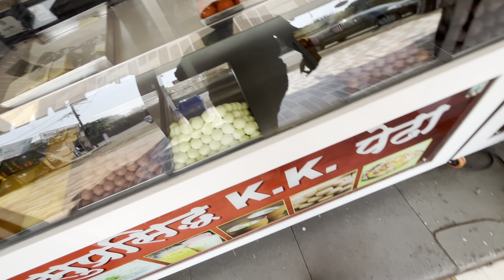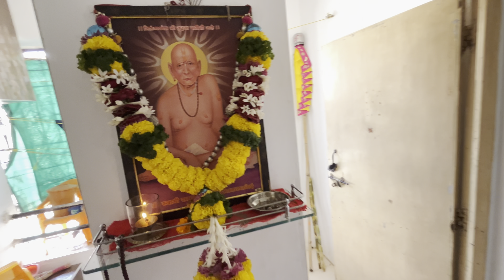Video banavnyachya nadat futla kap sadhana bhadakli